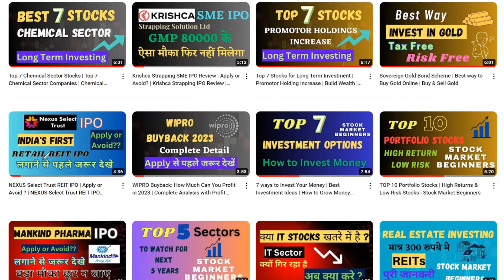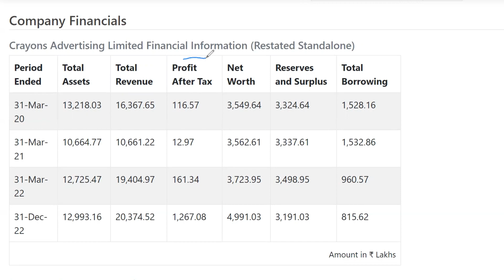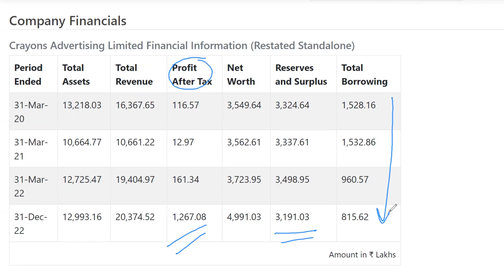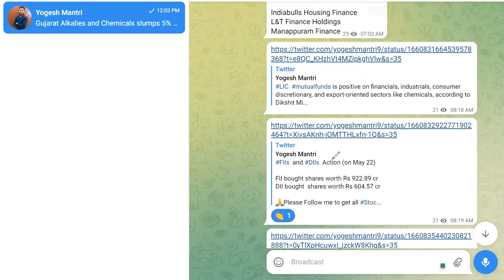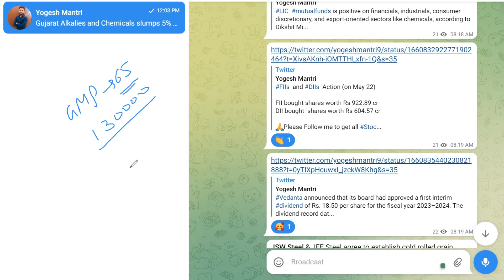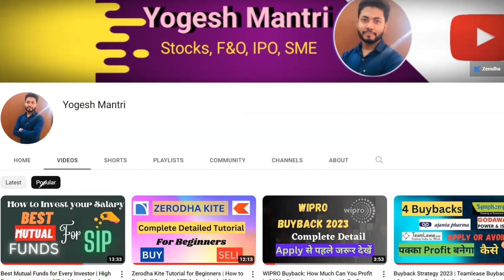Crayons Advertising IPO Review | Crayons SME IPO | Apply or Avoid | Latest GMP details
Crayons Advertising SME IPO
Crayons Advertising SME IPO Review
Latest GMP
SME IPO 2023

Time Stamps